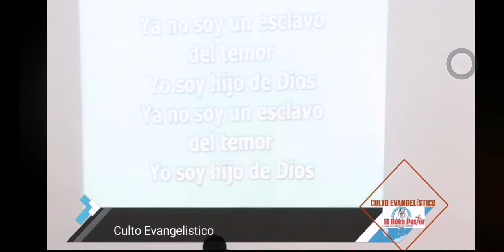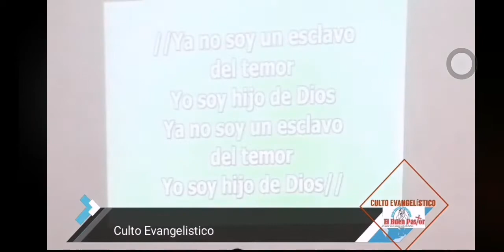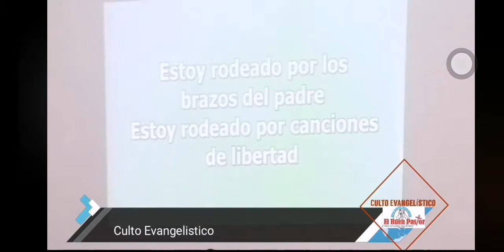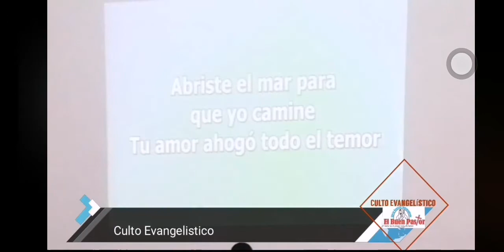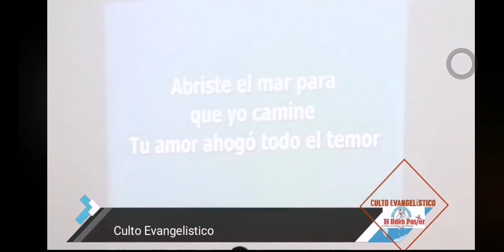Ya no soy un esclavo del temor.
Iglesia Bautista el buen pastor